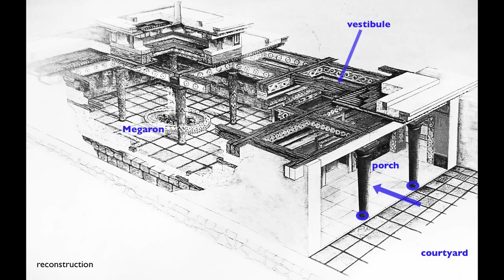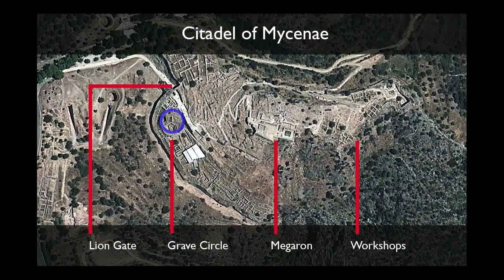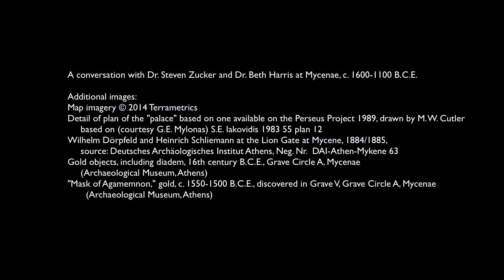القصر ودائرة المدافن الأولى في المدينة الأثرية مَيْسينيا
القصر ودائرة المدافن الأولى في المدينة الأثرية مَيْسينيا. بين عام ألف وستمائة وعام ألف ومائة قبل الميلاد
وصف الفيديو:
للمزيد من الدروس المجانية:
المتحدثون: الدكتور "ستيفن زَاكَارْ" والدكتور "بيث هَاريِسْ".